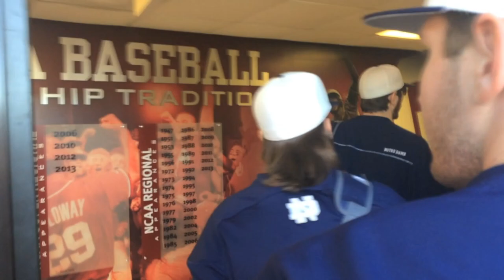Behind the Scenes Oklahoma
See behind the scenes with ND Baseball on their first road trip of 2015.